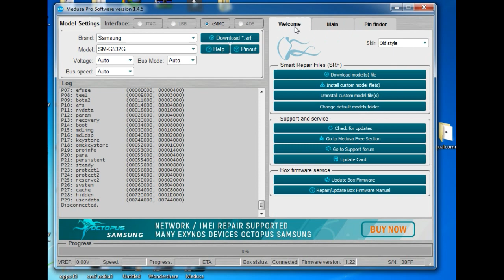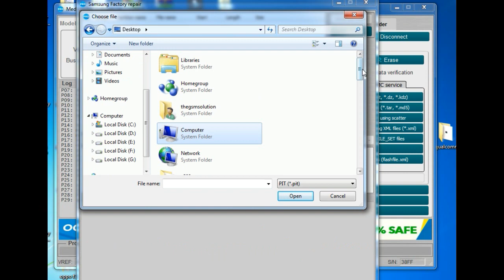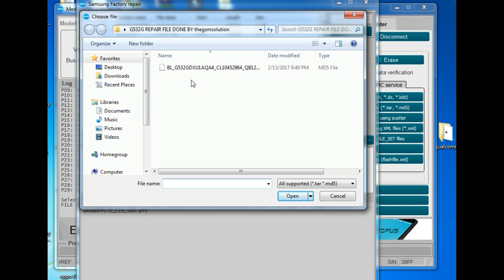Samsung J2 prime G532G/F Dead Boot Repair by medusa box instruction Full.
How To Samsung j2 Prime SM -G532G Dead Boot Repair Done 100% dead recovered by medusa Download.Samsung sm G532G repair.

In this video you can get the full instruction to Boot repair Samsung Samsung J2 prime G532G/F Boot Repair by medusa box instruction.

TheGsm Solution
Thegsmsolution
thegsmsoution